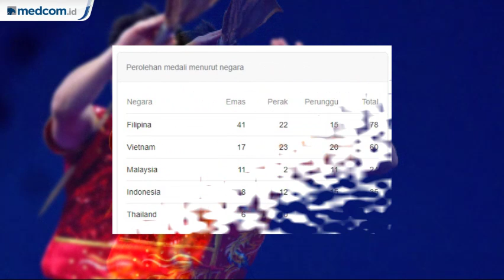Edgar Berikan Emas Ke 7 Indonesia Meski Sedang Berduka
Edgar Xavier Marvelo sukses menambah koleksi medali emas untuk Indonesia di SEA Games 2019. Torehan medali emas didapat atlet wushu andalan Tanah Air itu usai menang di pertandingan nomor Daoshu/Gunshu pada Rabu 3 Desember.

Bertanding di World Trade Center, Manila, Edgar harus bersaing dengan atlet Singapura Jowen Si Wei Lim dan atlet Vietnam Xuan Hiep Tran. Edgar tampil apik di pertandingan hari pertama, Senin 1 Desember. Saat itu, ia sukses meraih poin tertinggi, yakni 9,68 poin.

Keberhasilan itu tak membuat Edgar jemawa. Ia tetap menunjukkan penampilan terbaiknya pada hari kedua, Selasa 2 Desember. Buktinya, ia sukses menambah koleksi poin mereka menjadi 19,36 poin.